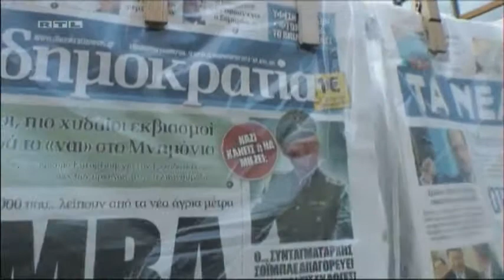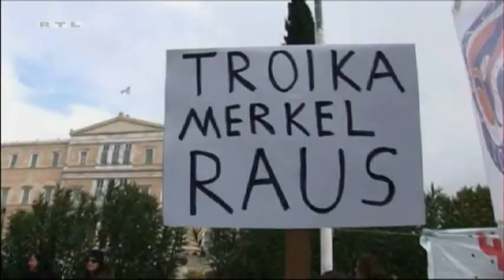Griechenland-Kritik.mpeg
Europakrise- /News-Bilder 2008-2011(vom 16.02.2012) zu Griechenland Kritik